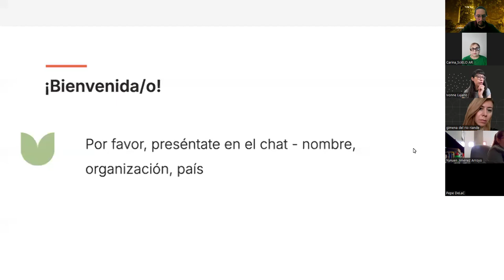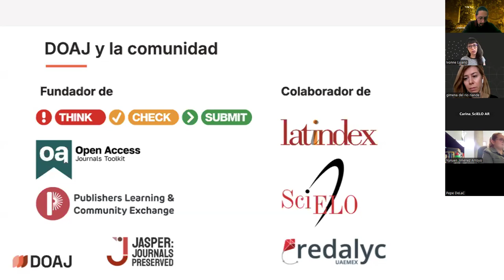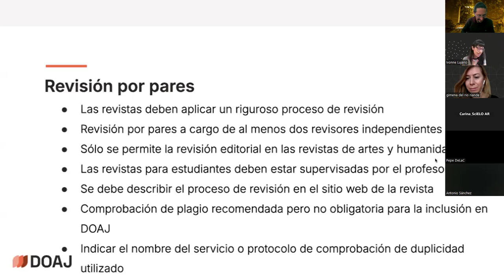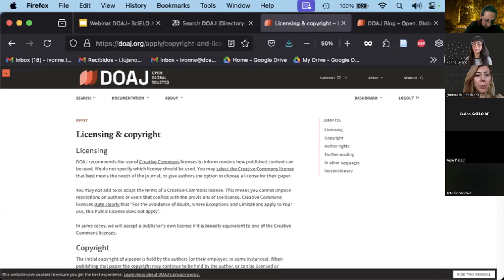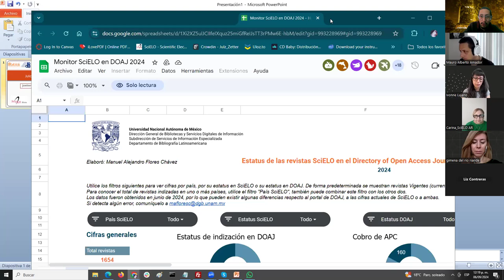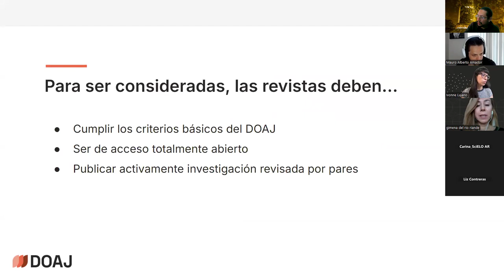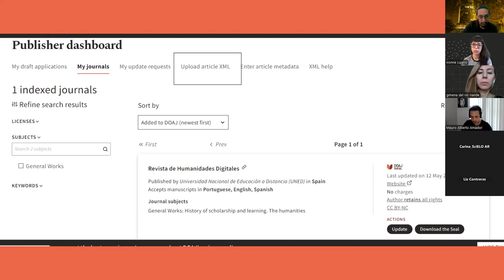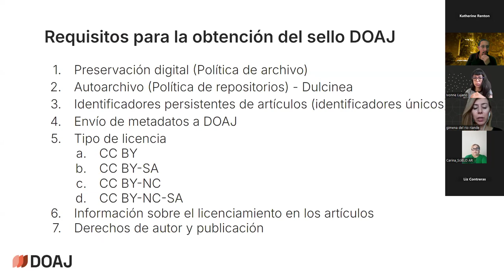Webinar DOAJ - SciELO México y SciELO Argentina 6-sep-2024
Sesión organizada por las coordinaciones de SciELO Argentina y SciELO México, y que preceden las embajadoras del Directory of Open Access Journals (DOAJ) para Latinoamérica: Dra. Ivonne Lujano (México) y Dra. Gimena del Río Riande (Argentina).

Moderan:
- Carina Gordillo (SciELO AR)
- Julio Zetter P. (SciELO MX)

Tema principal de este Webinar: 'Recomendaciones para una aplicación y actualización efectiva en DOAJ'

Objetivo:
Proporcionar orientación sobre la postulación a DOAJ a las revistas incluidas en la colección SciELO México y la colección SciELO Argentina

- Introducción y generalidades del DOAJ
- Criterios de inclusión en DOAJ
- Cómo completar una solicitud de inclusión
- Exportación de metadatos y Sello DOAJ